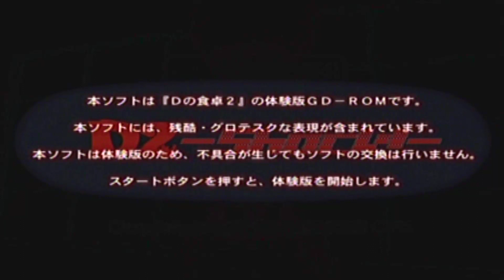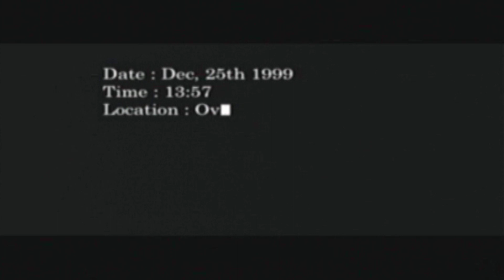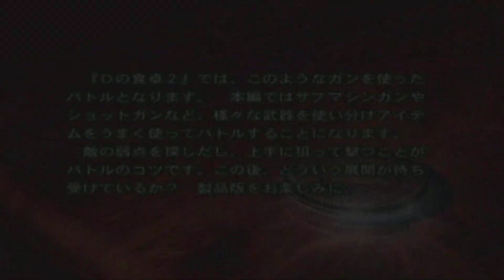D2 SHOCK DEMO (dreamcast) intro cg - battle and snowbike gameplay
este demo de D2 salio en japón junto al Real Sound: Kaze no Regret (viento de lamentos). las diferencias entre este demo y el producto final son varias, destacando los pocos poligonos de kimberly fox, los creditos y el display. además trae un save para poder desbloquear un video de la version m2 de d2 en la edicion retail japo del juego final.